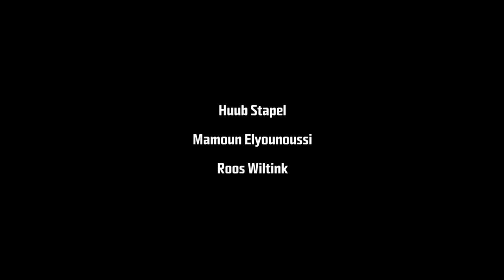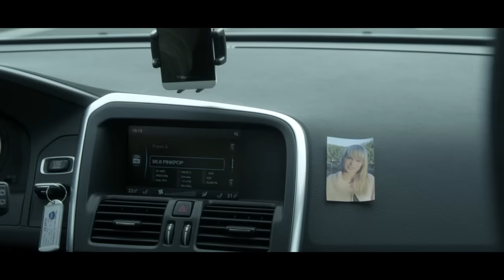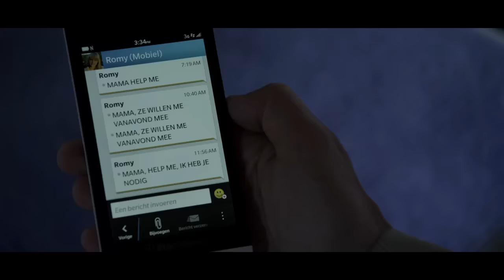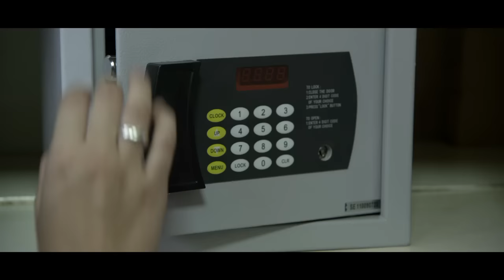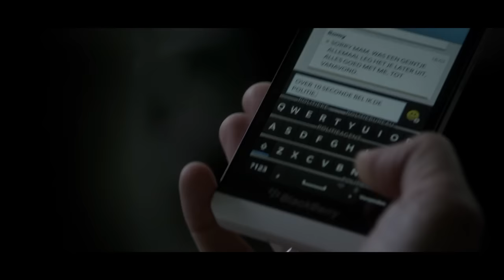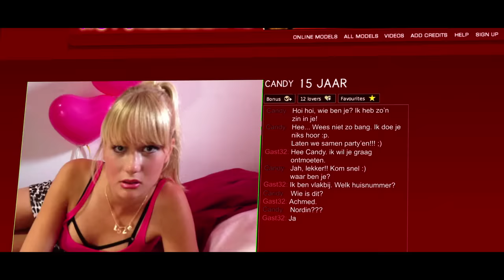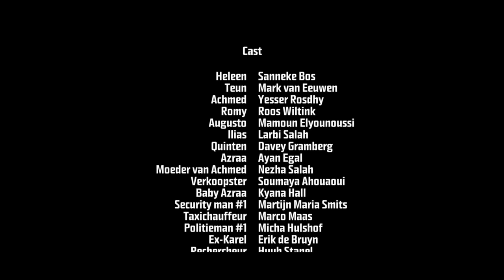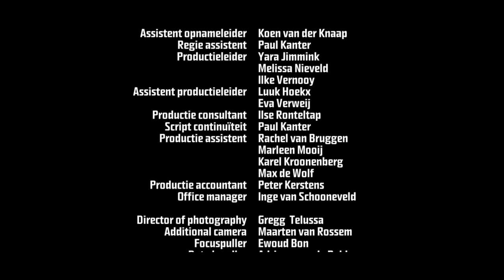Loverboy seduces my daughter Movie. 12 hours to save my daughter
Click on CC for subtitles. A mother has 12 hours to save her daughter from loverboys and sex webcams. Inspired by real events, MISSING is a puzzling, edge-of-your-seat thriller like a microbudget TAKEN – if Liam Neeson’s part was recast as a mother.  Main actress Sanneke Bos turns in a dazzling performance as a divorced lawyer, whose teenage daughter has gone missing and may have become the victim of a sex trafficking ring. She will stop at nothing to save her daughter. Genre: Drama thriller. Based on true stories.